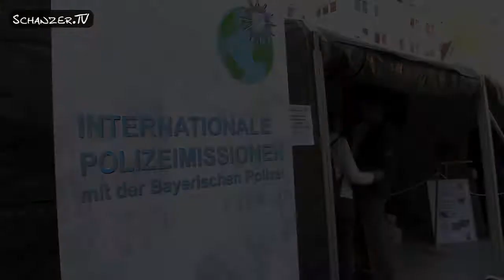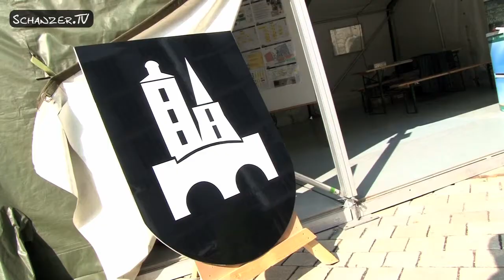ARCHIV: Tag des Einsatzes 2013